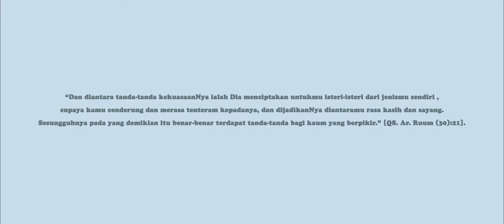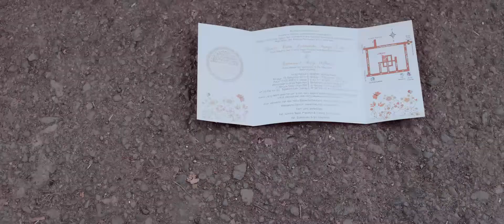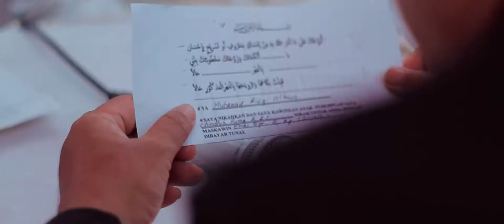TISA RATISA MAKEUP CILACAP // CHINDIA & RIFQI BY UKETSUKEART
Wedding of CHINDIA & RIFQI (Cilacap)
By Uketsukeart Photography